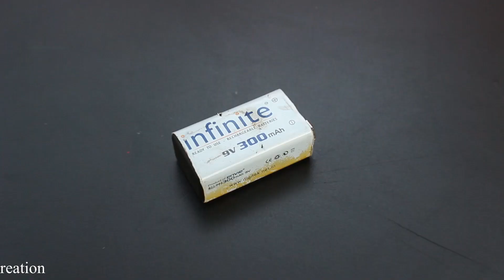How To Make a 6 Motor Lamborghini Drone car - Aeroplane - Lamborghini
Learn - How To Make a 6 Motor Lamborghini Drone car - How to make a Airplane car

12V DC GEAR MOTOR 30 RPM
12V DC GEAR MOTOR 60 RPM
100 RPM
1000 RPM
12 Volt LED Light =

Sunboard Sheet
2mm Thickness =
5 mm Thickness =

Battry
9V Rechargeable Battery 300 Mah Ni-Mh =
12 Volt Battery Charger =
Electric Soldering Iron =
9v battery connectors 10 pcs =